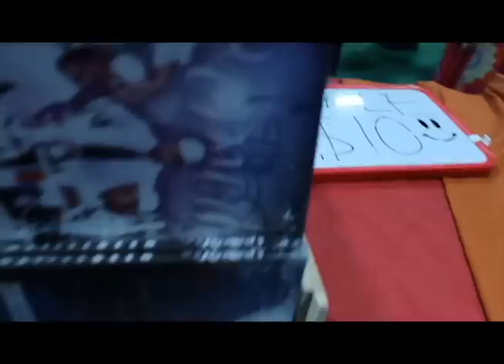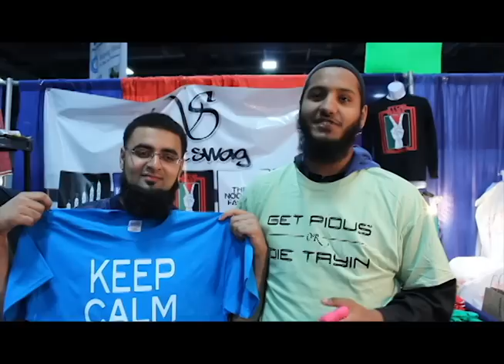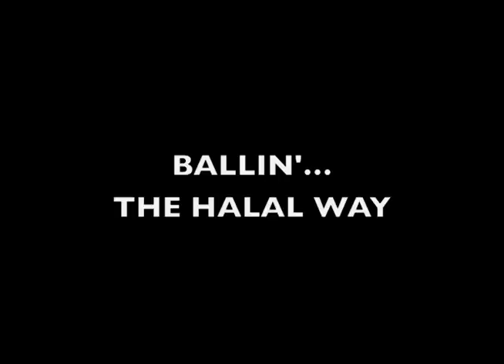Halal Entertainment's trip to ISNA in D.C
Halal Entertainment went to ISANA, Islamic Society of North America in Washington D.C.
We met a lot of nice people there, and a lot of scholars. We talked to Mufti Kamani, he is a really cool guy. Enjoy. We also met Dr.Tariq Ramadan.

-Halal Entertainment Group